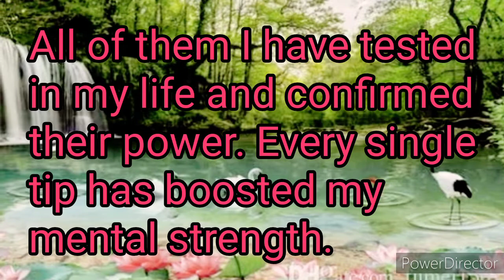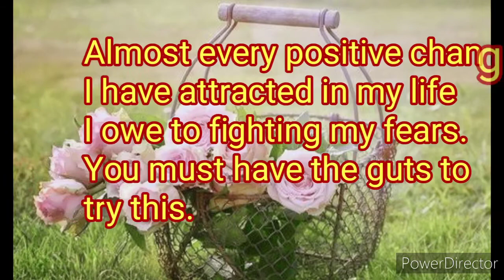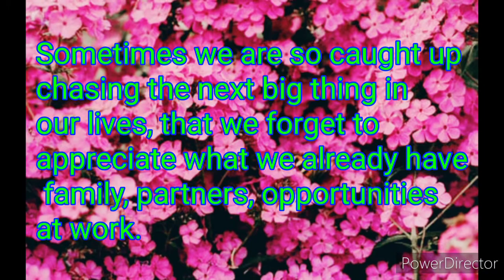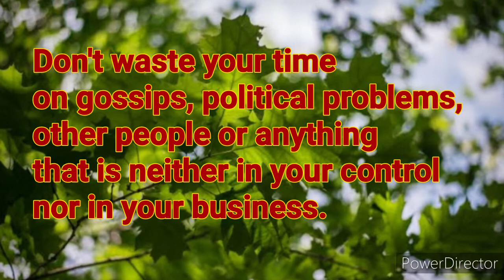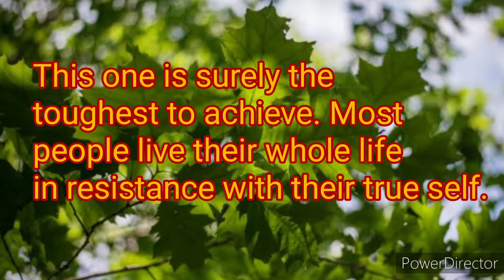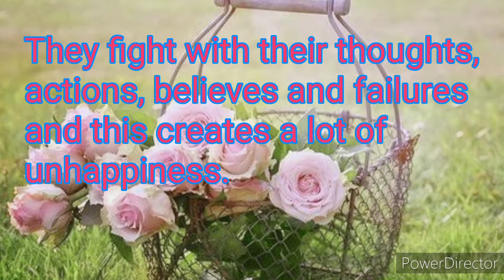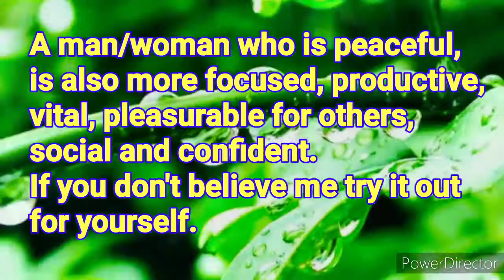5 Tips for Mental Wellness.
In business, there are times when you need to be mentally acute to make tough decisions.

In leadership, there are times when you need to be mentally tough to navigate through complex information.

In life, there are times when you need to be mentally sharp, to make good decisions fast.

In those times you need to be mentally strong. That means managing your emotions, adjusting your thinking, and choosing to take positive action whatever your circumstances.

But like any physical strength, mental strength doesn't just happen. It has to be developed.

Here are 5 effective ways to become more mentally strong: